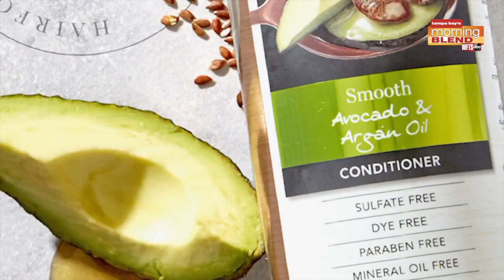Hair Food | Morning Blend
Hannah Bronfman shares some new haircare tips for our daily routine.